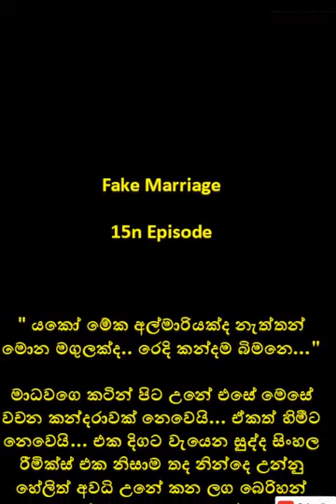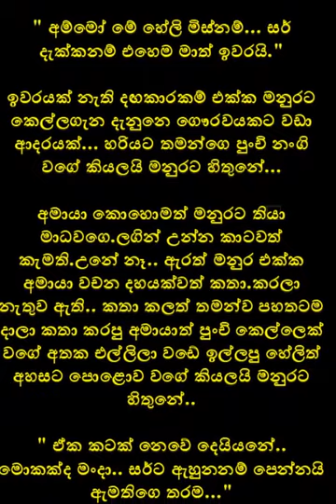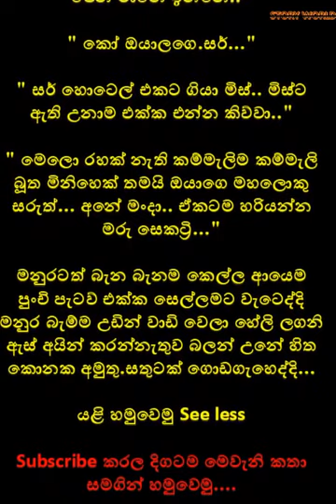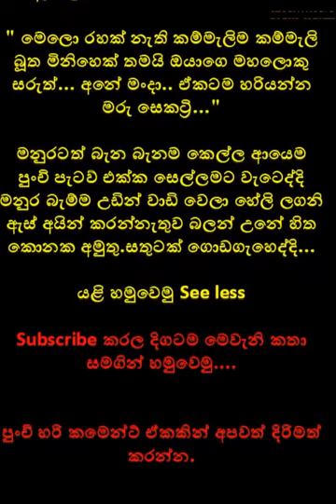Fake Marriage | ෆේක් මැරේජ් | Episode 15 | Sinhala Keti katha | Sinhala Novels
Fake Marriage | ෆේක් මැරේජ්  | Sinhala Keti katha | Sinhala Novels | ‎@storyworld5832